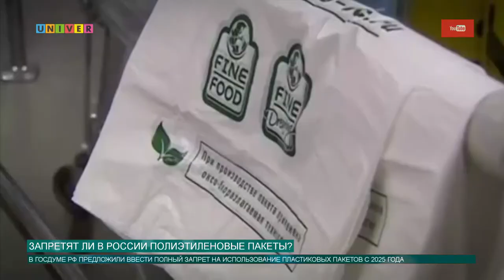Запретят ли в России полиэтиленовые пакеты?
В России могут запретить полиэтиленовые пакеты к 2025 году. Ежегодно производятся миллиарды одноразовых пакетов, все они рано или поздно становятся мусором. В интервью эксперт Казанского федерального университете рассказала, чем опасна такая простая вещь.